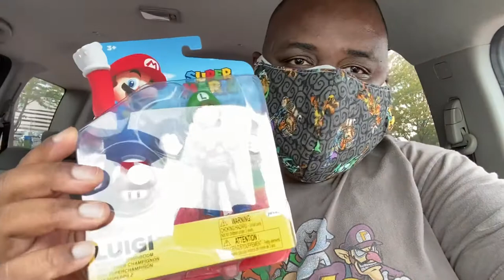The Search For Bowser’s Airship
This is my first time doing a public toy hunt since the apocalypse started. I at least got something out of it. I’m also experimenting with outros.